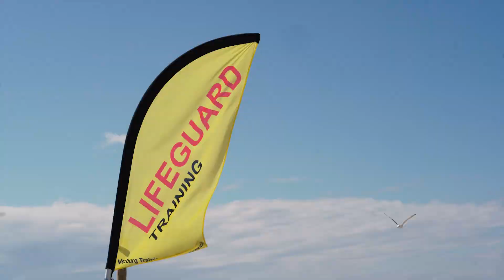Promo video | Verburg Training en Consultancy